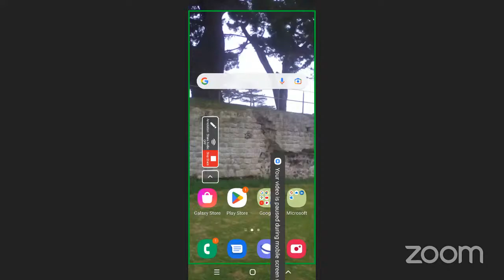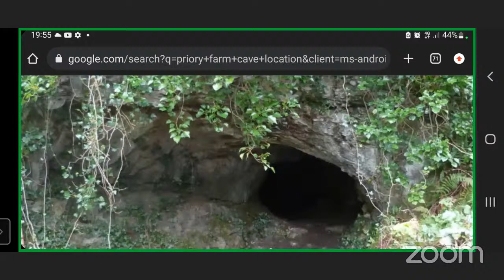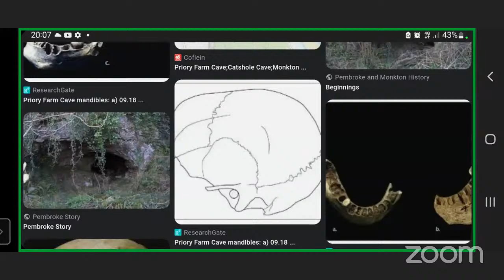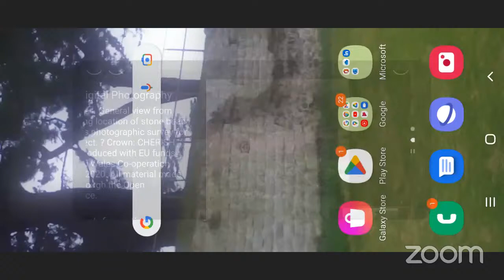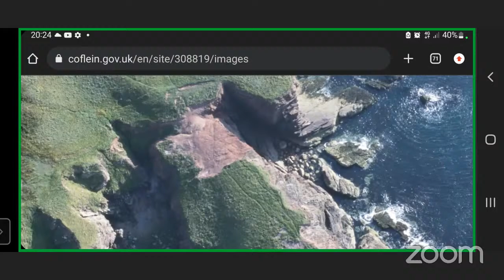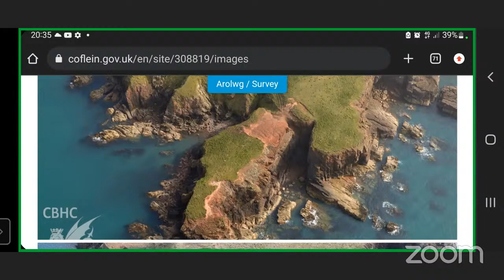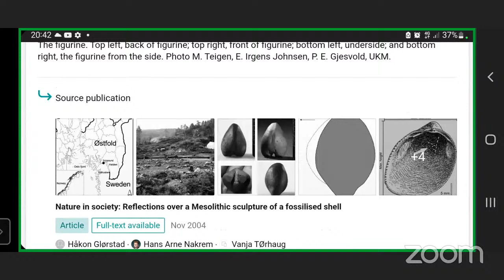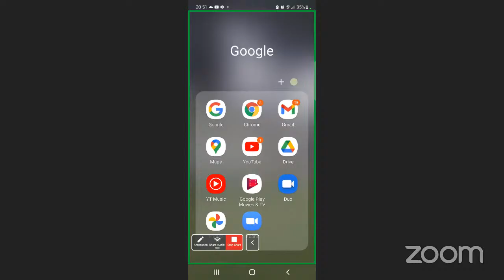Mesolithic wales and isle of man